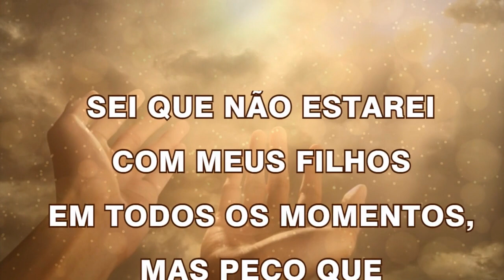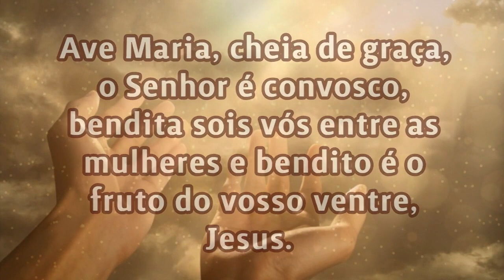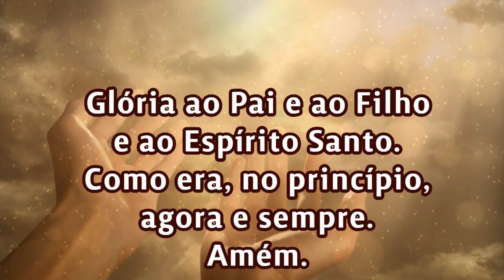25/09/2023 ORAÇÃO PELOS FILHOS Senhor, cuida da vida de meus filhos